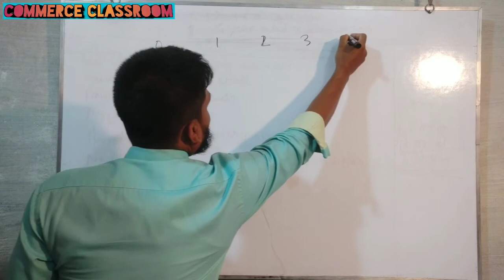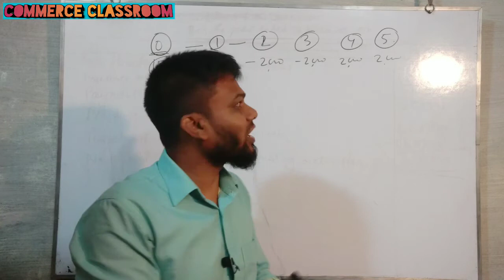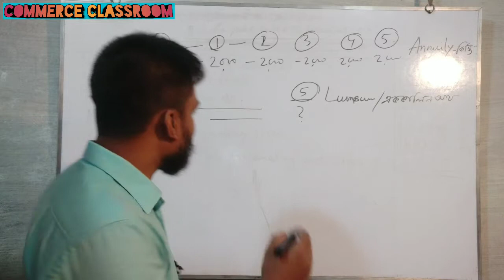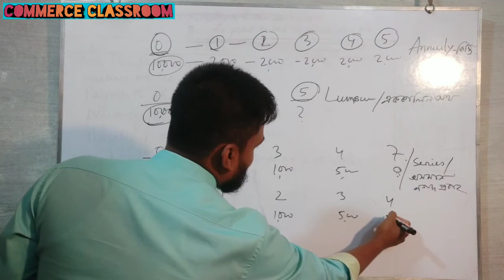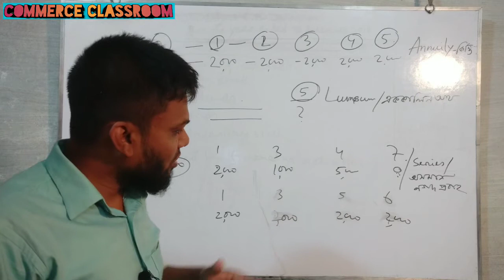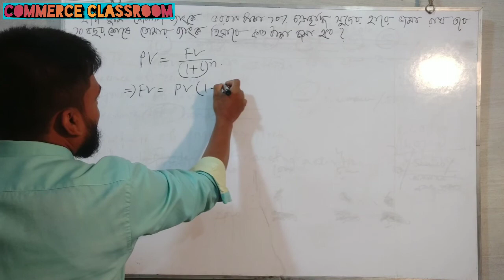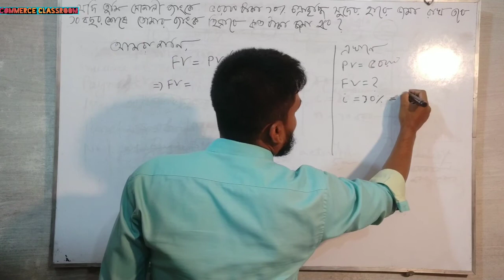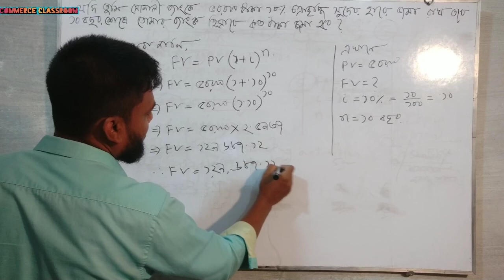অর্থের সময় মূল্য কি? / প্রয়োগ পদ্ধতি / কিভাবে নির্ণয় করা হয়? /একাদশ ও দ্বাদশ শ্রেণি/ফিন্যান্স/পর্ব-১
অর্থের সময় মূল্য কি? প্রয়োগ পদ্ধতি/ কিভাবে নির্ণয় করা হয়? / একাদশ ও দ্বাদশ শ্রেণি / ফিন্যান্স প্রথম পত্র/পর্ব-১